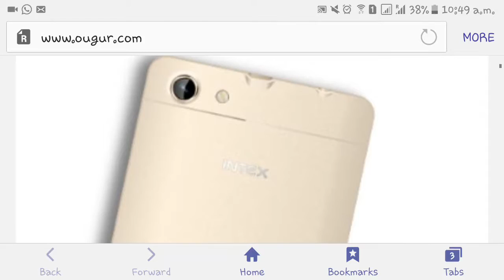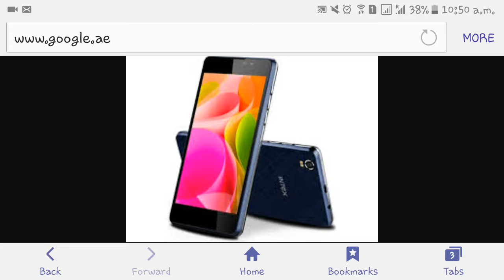Intex launches aqua m